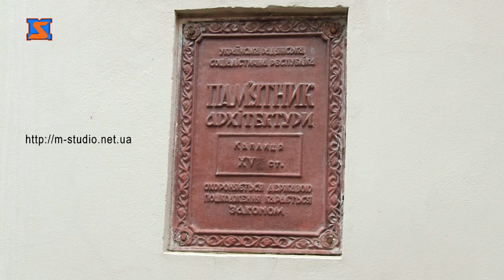Католицька перлина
Кожне місто має свої символи. В Мукачеві це Костел Святого Мартина. Більше про храм та унікальну каплицю, яка збереглася з ХIV ст  дізнаєтеся в проєкті “PRO Закарпаття. Наші храми".